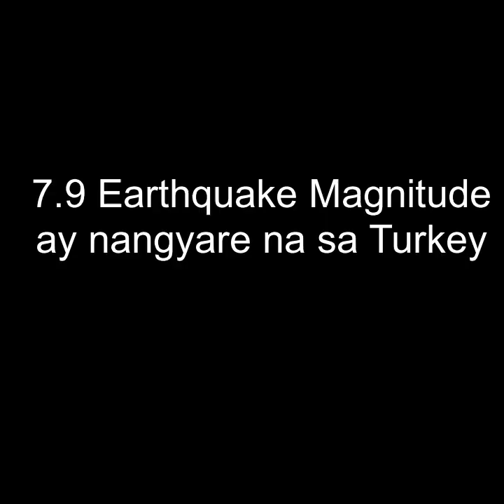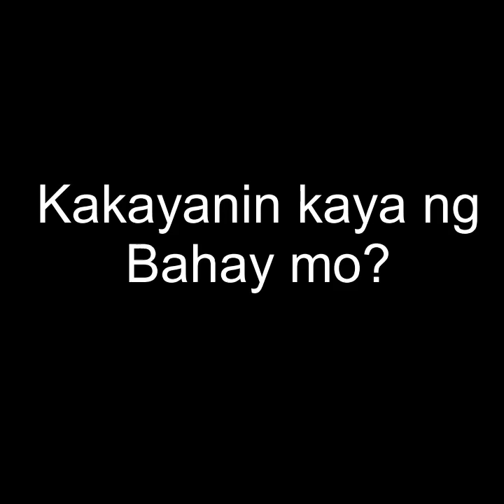DPWH hindi handa sa senado. Sabong kayo ngayon kay SEN TULFO